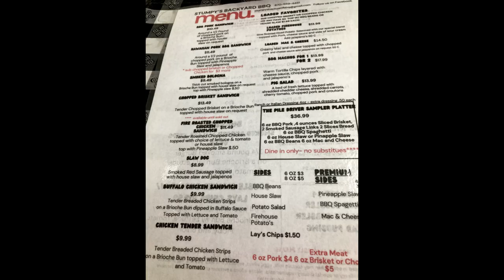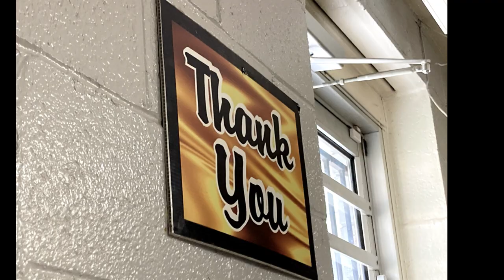More BBQ Finds from Mobile Mikesells (near but not IN Memphis)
We've parked the RV in a park in West Memphis, AR and are looking for BBQ without crossing the bridge. here's 3 places we found!

Stumpy's Backyard BBQ,  AR-77, Marion (just minutes away)
Blackberry Molasses, Broadway Ave, West Memphis, AR
Williams BBQ, South 14th St, West Memphis, AR